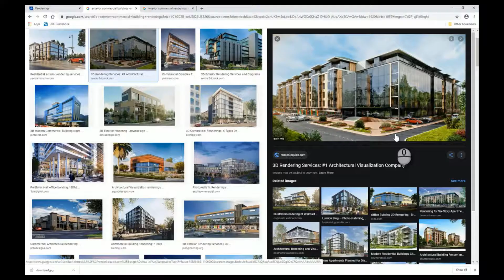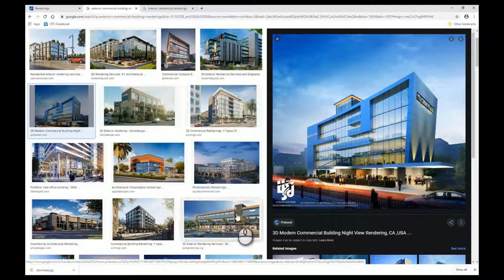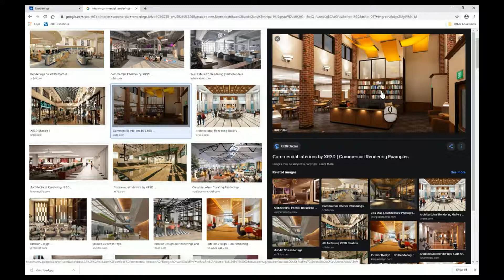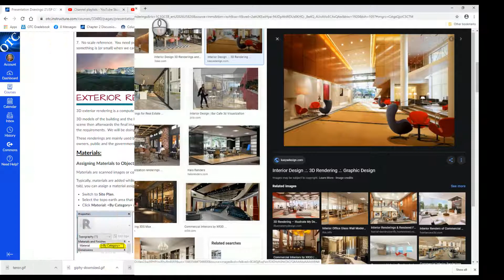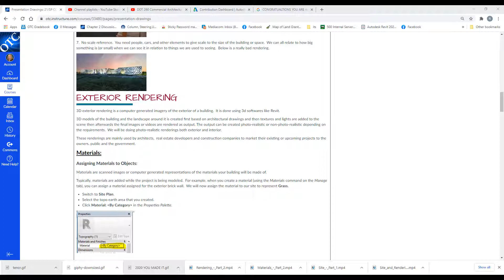01 - Presentation Drawings/Renderings - Introduction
01 - Presentation Drawings/Renderings - Introduction